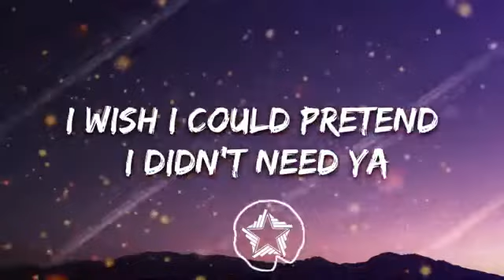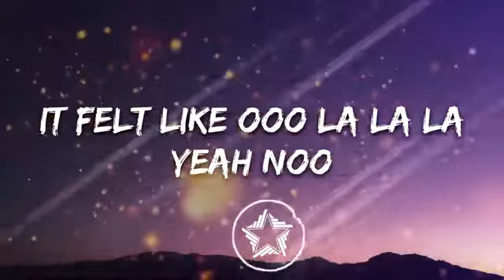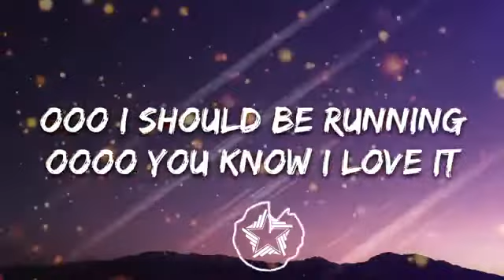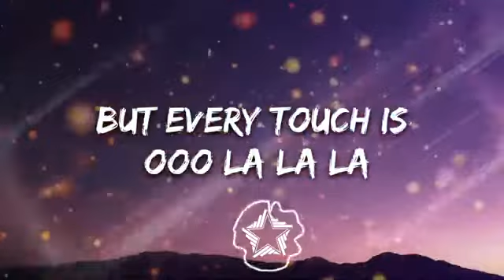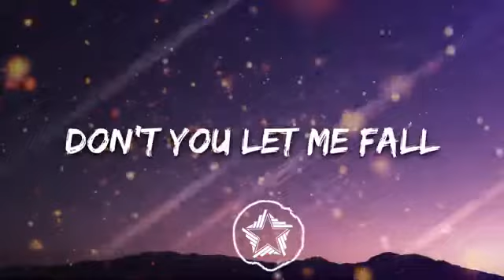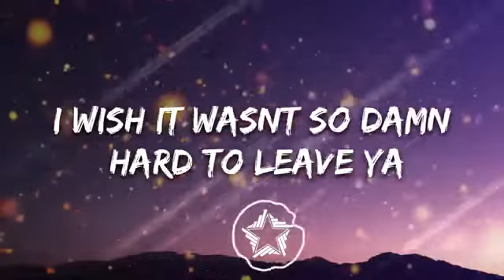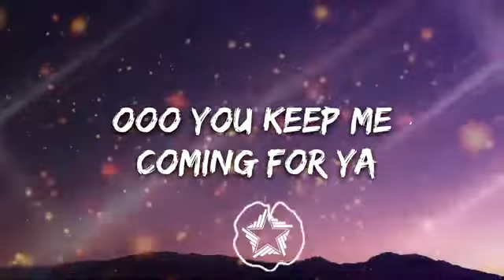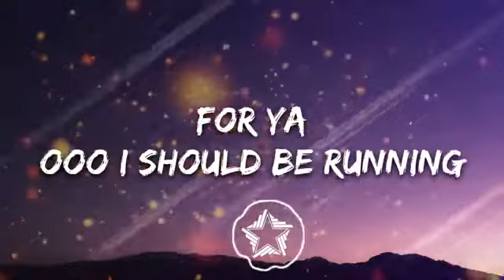Shawn Mendes, Camila Cabello - Señorita (Lyrics)